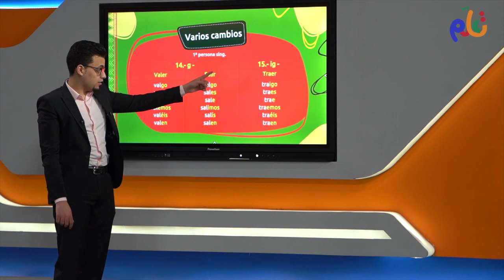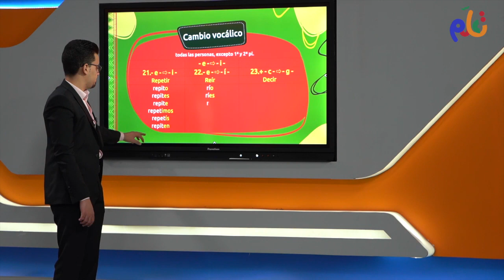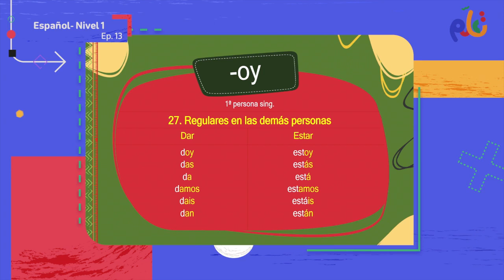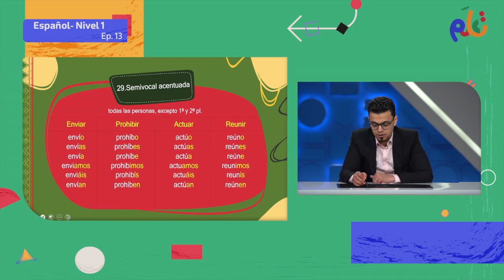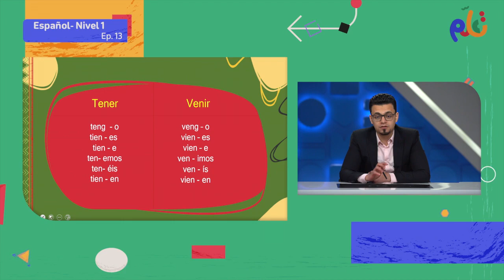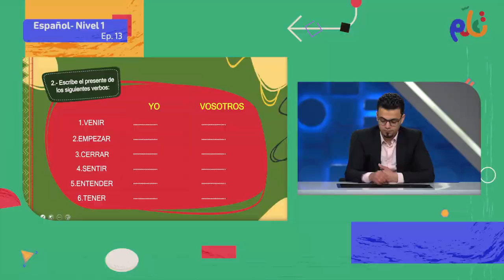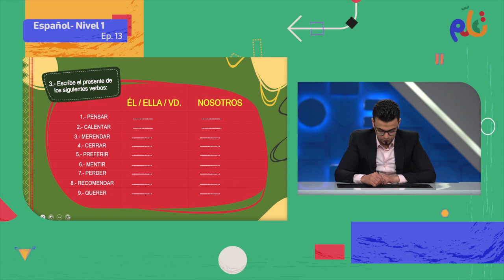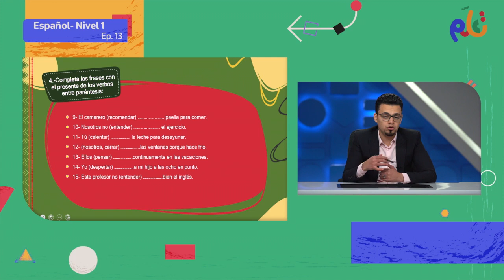اللغة الإسبانية | تعلم | الحلقة الثالثة عشر | Español - Nivel 1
يمكنكم مشاهدة باقي حلقات الكورس حصريًا ومجانًا على تطبيق مدرستنا Plus :
لمستخدمي نظام أندرويد: